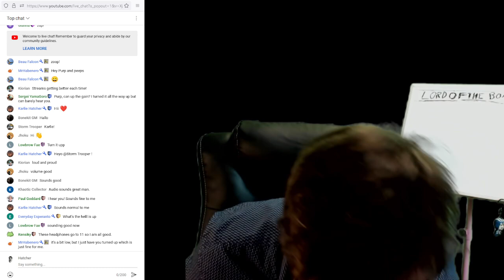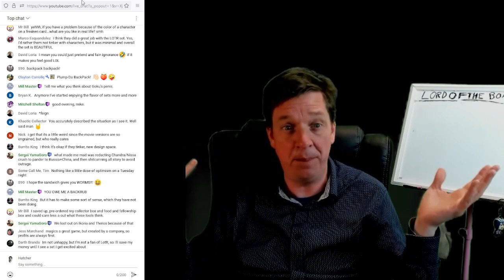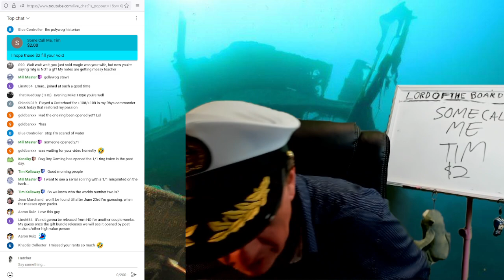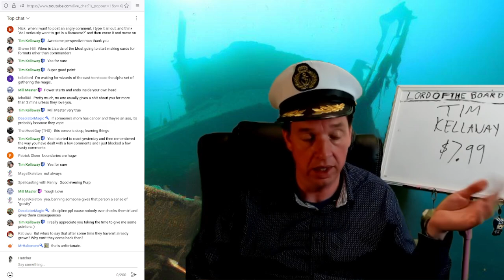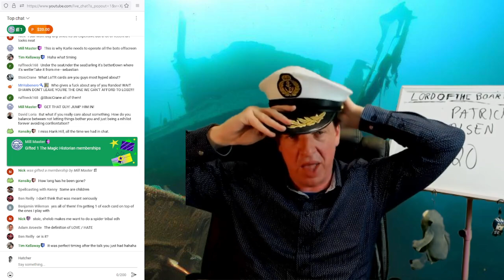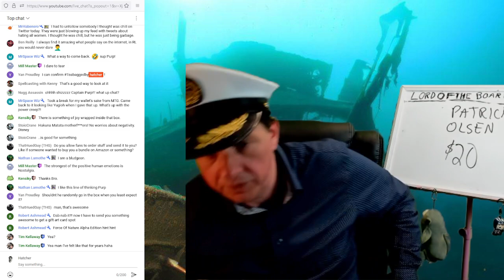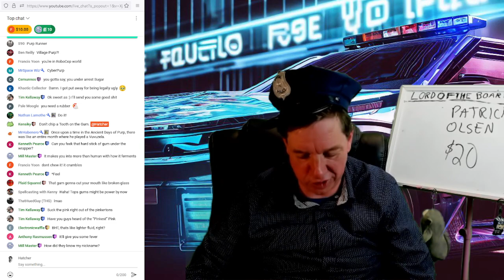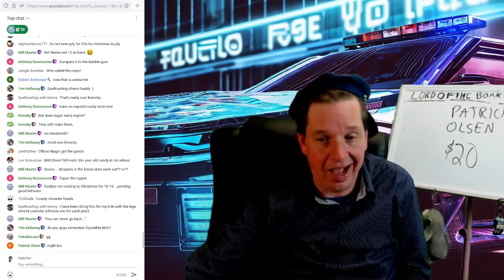How To Reclaim MTG Passion?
Magic: the gathering discussion

I LOVE MAIL! SEND ME LETTERS/THINGS/LOVE!:

Mike Hatcher
L2R 7T4
Canada